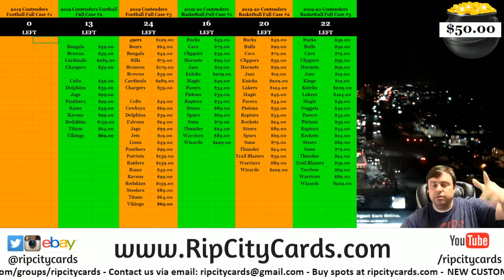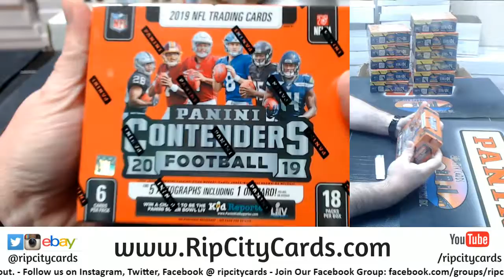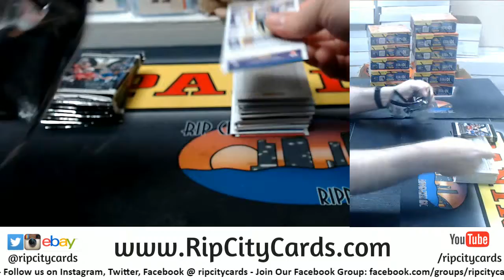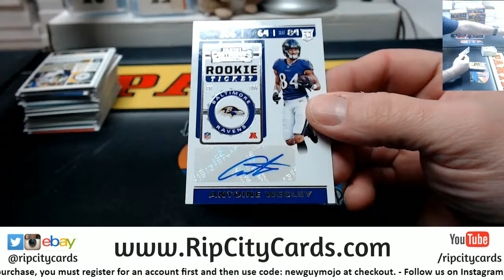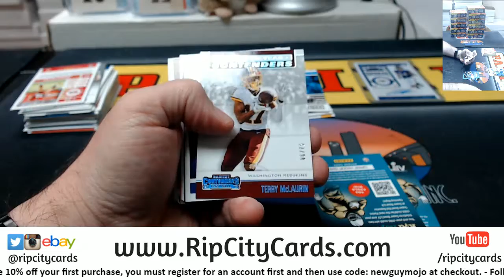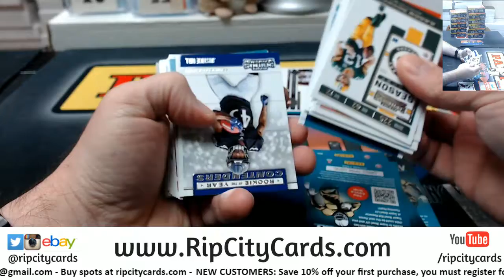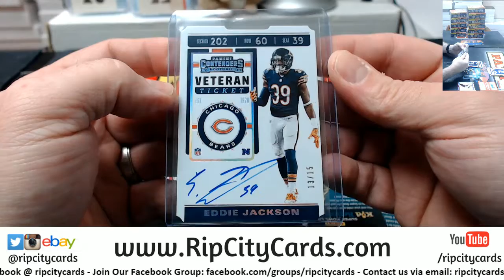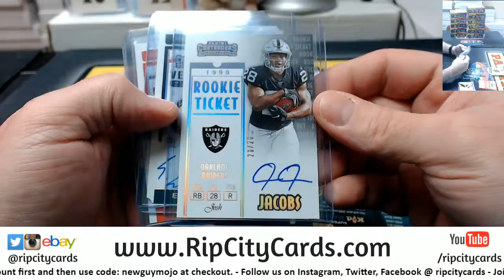2019 Contenders Football Personal